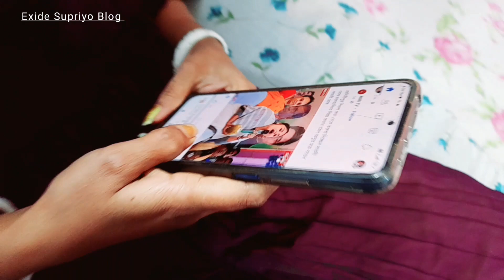Maakan Malkin Vs Poor Servant Funny 🤣 Video।। Heartless Maakan Malkin।।@Exide Supriyo Blog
Maakan Malkin Vs Poor Servant Funny 🤣 Video।। HeartlessMaakanMalkin।।@Exide Supriyo Blog